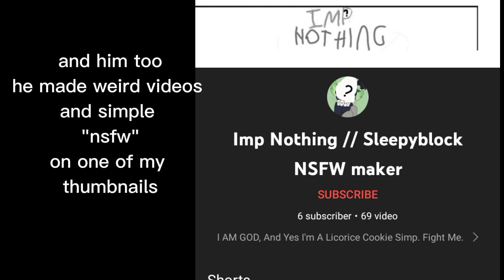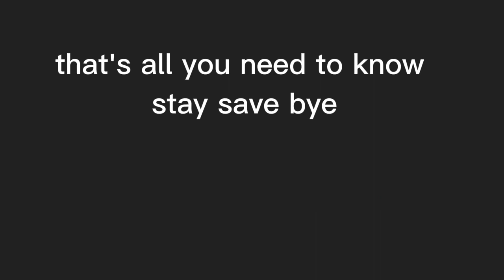these haters doesn't give a HOOT// awearness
"they" want to make us quit that bad :/ bro we are just doing are thing watch something that you like